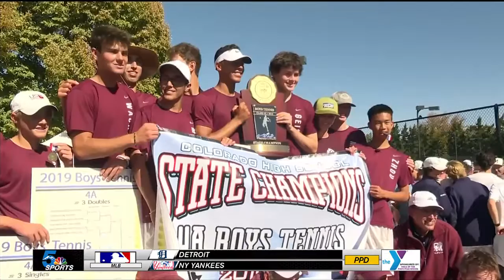CHSAA looks ahead to Fall sports season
The governing body was forced to cancel the spring sports season due to the COVID-19 pandemic.